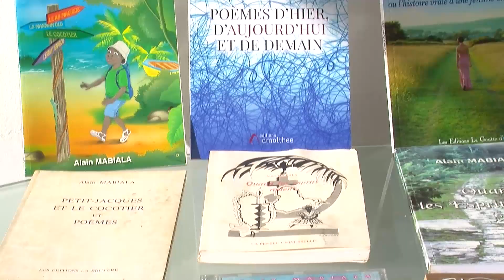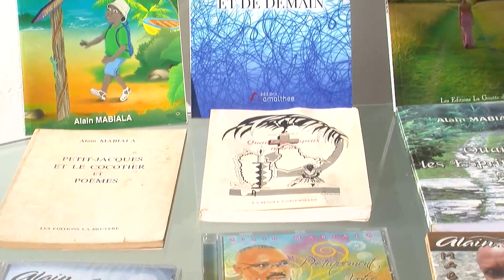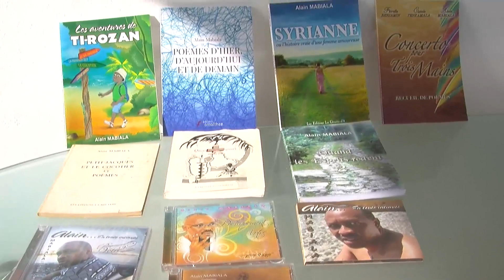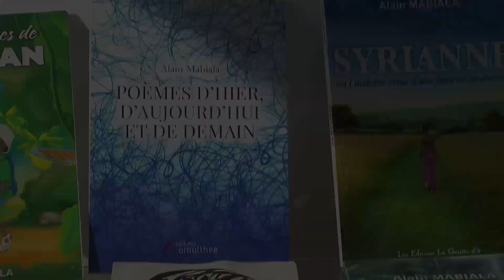LGPROD FILM : Alain Mabiala en ITW à Capesterre belle eau 2021